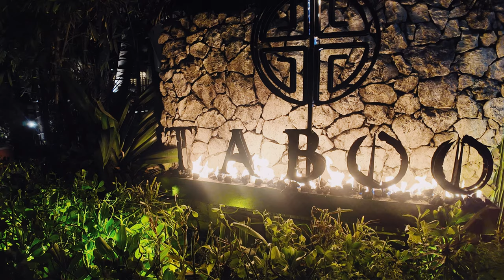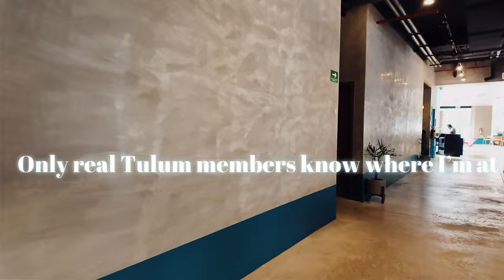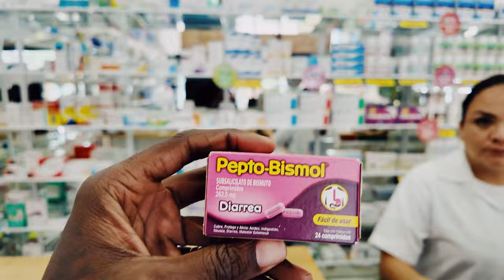A Day in The Life of K CAMP: Float 2 Mexico Edition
Watch K Camp travel to Mexico after a Sold Out show in Fayetteville, NC

Download Float 2 London Today